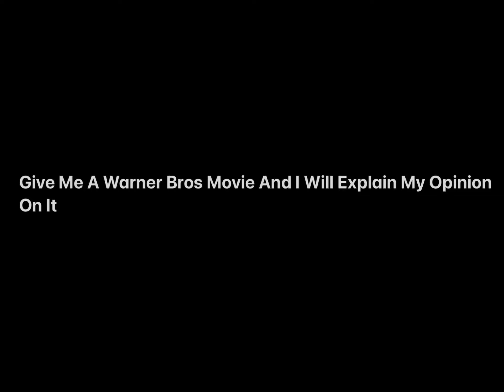A Question To Everyone